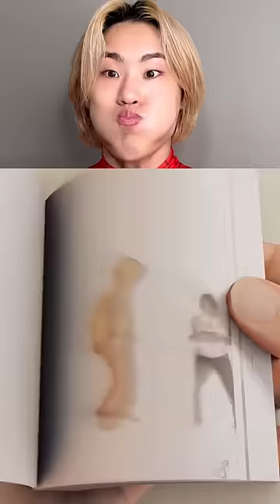Jun Jun World funny video😂😂😂best TikTok2024#shorts#funny#junjunworld